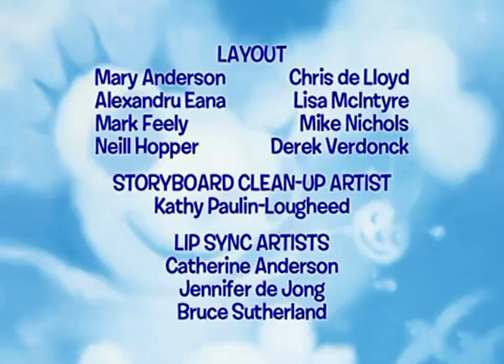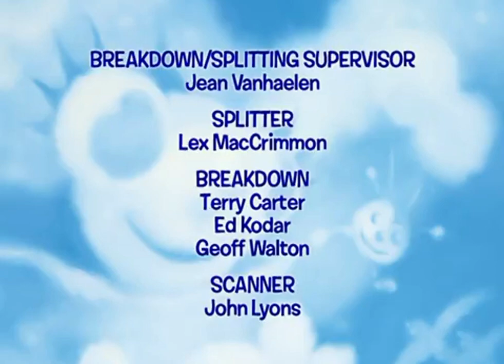Miss Spider's Sunny Patch Friends (S1 E7) Nick Jr. Airing (2010)